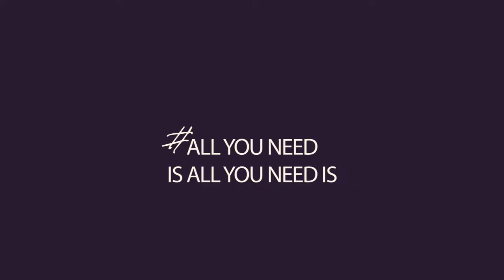September to remember 2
ephphatha pictures